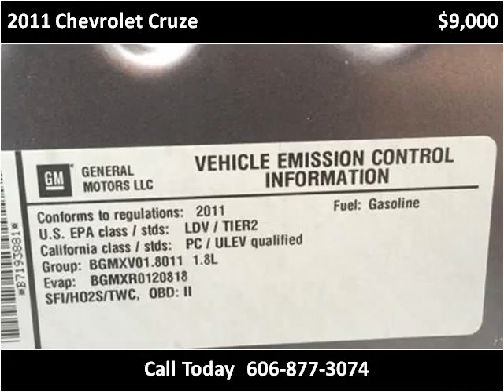2011 Chevrolet Cruze Used Cars London KY